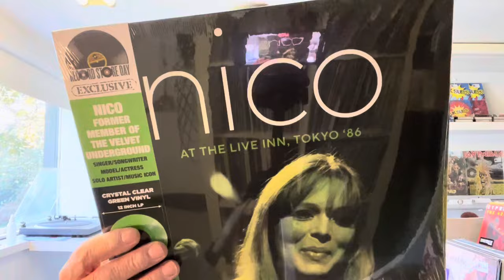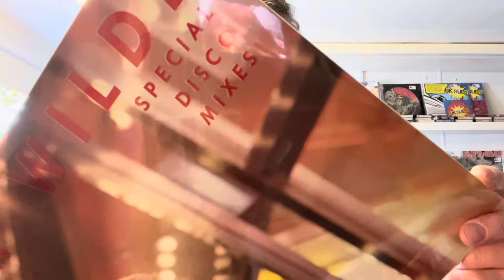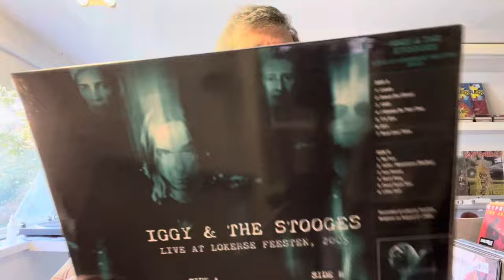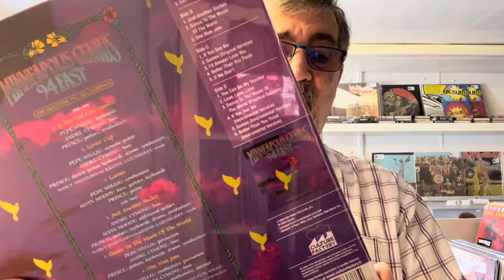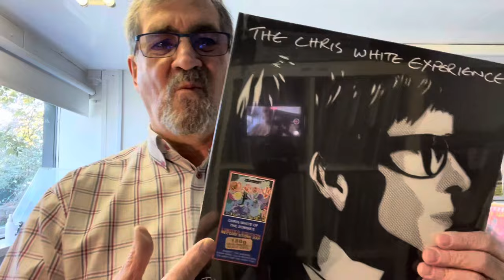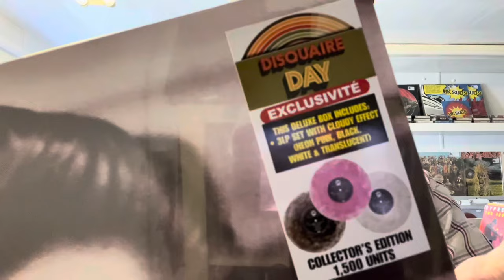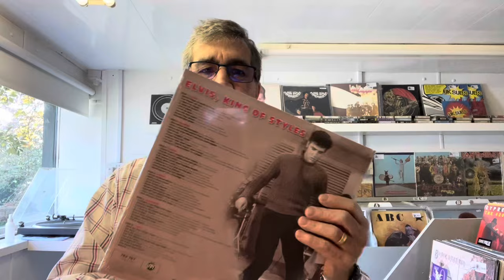UNBOXING Record Store Day at The Vinyl Revival Store - #23 THE FINALE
10 days - 23 videos - 800 records!
Now we can start the Countdown to the big day